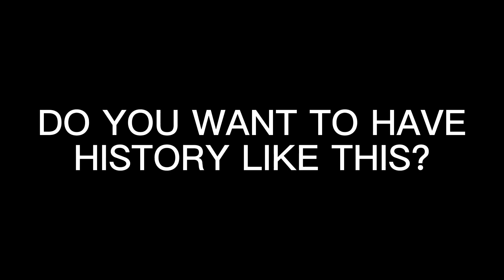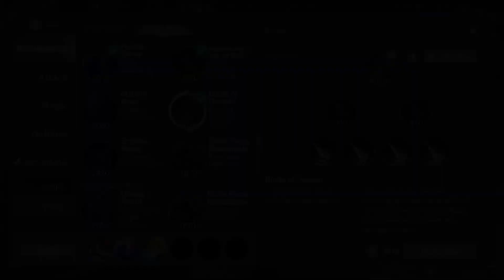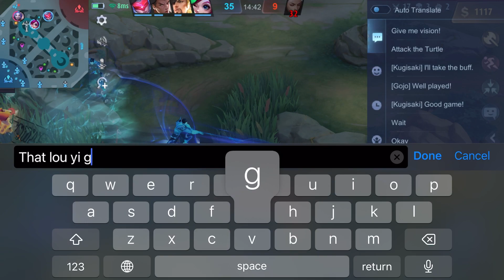ALUCARD PASSIVE ABUSE = 1 KILL! NEW TRICK ( must watch )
HOW TO ABUSE ALUCARD'S PASSIVE
ABUSING ALUCARD PASSIVE
ALUCARD PASSIVE ABUSE

Listen To The Original:

 • TRVNSPORTER & Adr...

Alucard Tutorial
Alucard Savage
Alucard Maniac
Alucard M3
Alucard Top Global
Alucard Top Local
Alucard Supreme
Alucard Skin
Alucard Starlight Skin
Alucard Collector Skin
Alucard Indonesia
Alucard Phillipines
Alucard Myanmar
Alucard Malaysia
Alucard Singapore
Alucard Thailand
Alucard Hyper
Alucard Hyper Carry
Alucard Jungler
Alucard Offlaner
Alucard Solo Rank
Alucard Update
Alucard Nerf
Alucard Buff
Alucard Hack
Alucard Mod
Alucard Tips
Alucard Tricks
Alucard Assasin
Alucard Tank
Alucard Support
Alucard Emblem
Alucard Fighter
Alucard Prank
Alucard Noob
Alucard Pro
Alucard Trailer
Alucard Release
Alucard Revamp
Alucard MPL
Alucard Channel
Alucard tiktok
Alucard tank
Supreme Alucard Indonesia
Alucard Tutorial
Alucard Guide
Alucard Full Hero Guide
Alucard Best Build & Emblem
Solo Rank Hero Alucard
Best Hero Alucard
Mobile Legends New Hero Alucard
Mlbb New Hero Alucard
ML New Hero Alucard
ML Alucard
MLBB Alucard
Alucard Fast Hand Combo
Top Global Alucard
Top 1 Global Alucard
Hyper Carry Alucard
Epic Comeback Alucard
High Kills Gameplay Alucard
Alucard High Damage Build
Alucard Best Gameplay
Alucard Epic Comeback
Alucard Hyper Carry
Alucard Mythical Glory
Alucard Best Build 2023
Alucard vs Aldous 500 stack
Alucard vs Cecilion 99999 stack
Alucard Buff
Alucard Revamed
Item Alucard tersakit 2023
Alucard tiktok official
Build Alucard tersakit 2023
Build Alucard tersakit 2023 top global
Alucard top 1 global build 2023
Alucard top 1 global 2023
Alucard inspire
Alucard build tersakit 2023
Alucard build inspire
Alucard build and emblem 2023
Alucard top 1 global build 2021
Alucard best build 2021
Alucard gameplay and build 2021
Alucard best build 2021 top 1 global savage